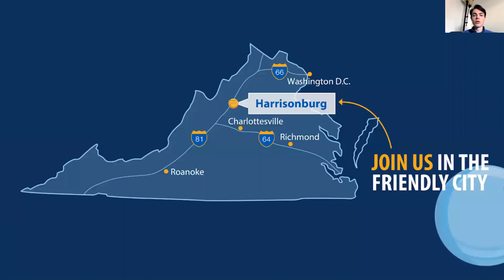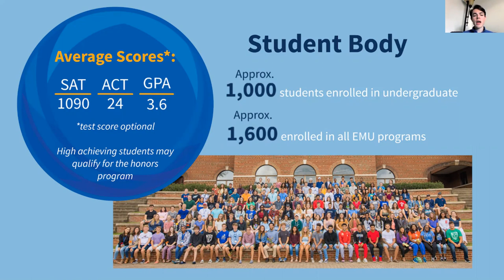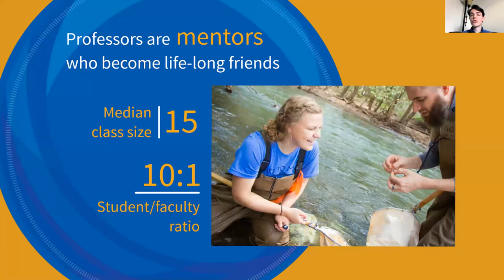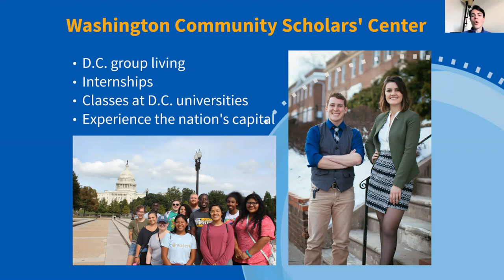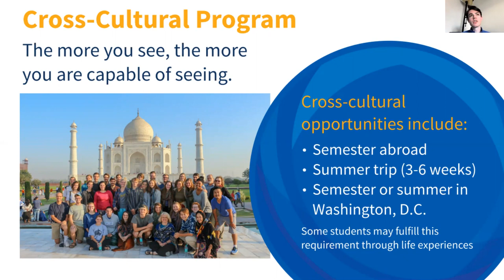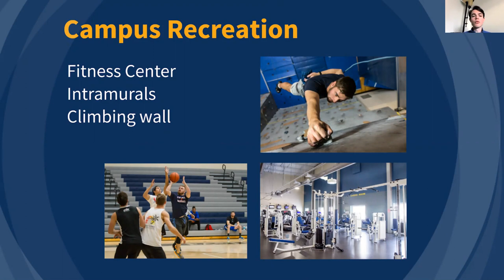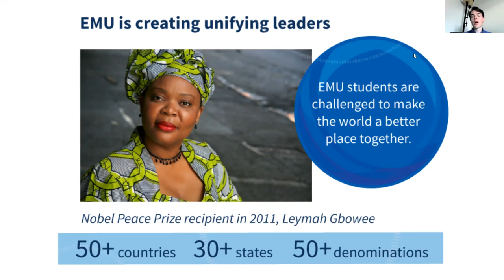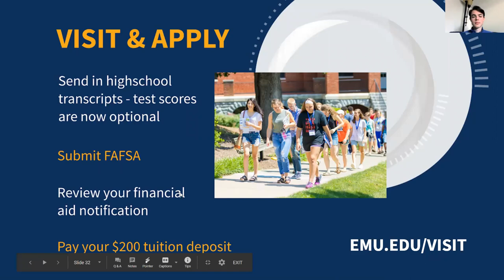Eastern Mennonite University Virtual Visit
To schedule an in person or virtual visit, go to emu.edu/visit